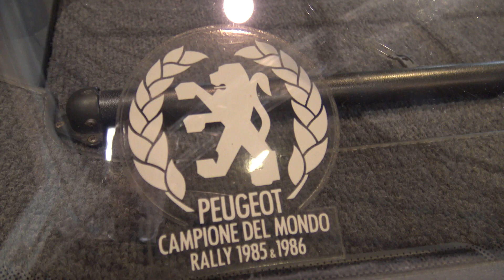Peugeot 305 V6 Sport, la sportiva mai nata | Auto e Moto d'Epoca 2017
E' un esemplare unico e per la prima volta arriva in Italia. Ecco la sua storia!

Produzione: Edimotive